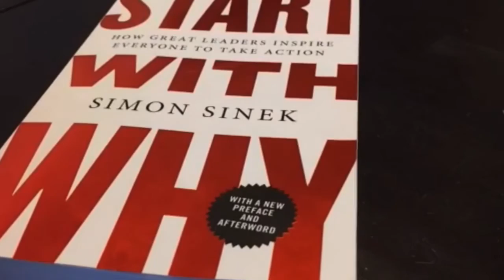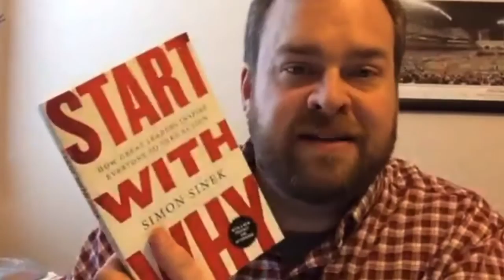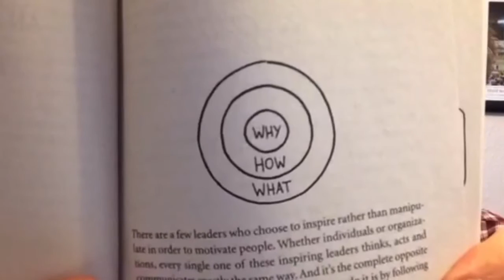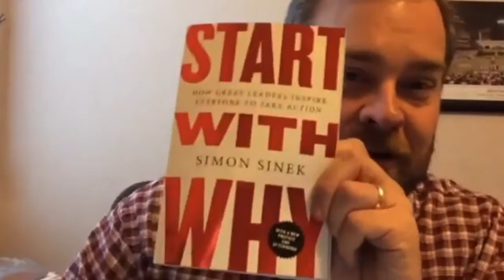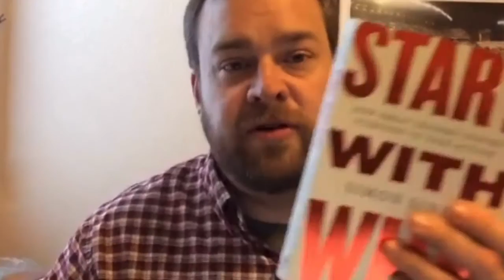Amazon Reseller Book Club - Start With Why #1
Join Stephen for the Amazon Reseller Book Club, Start With Why by Simon Sinek, meeting #1, Chapters 1-3.

Hope this video is helpful! Leave your questions and comments below!